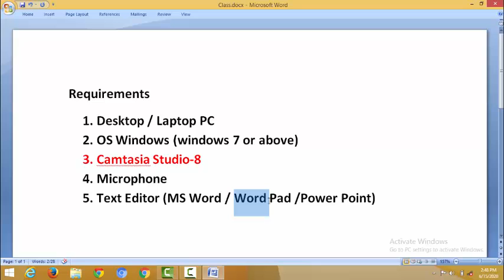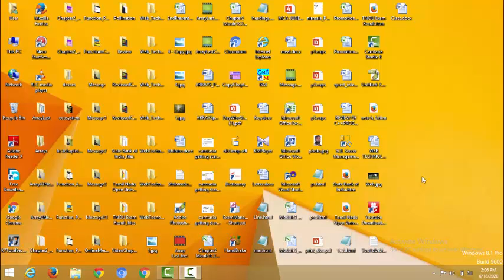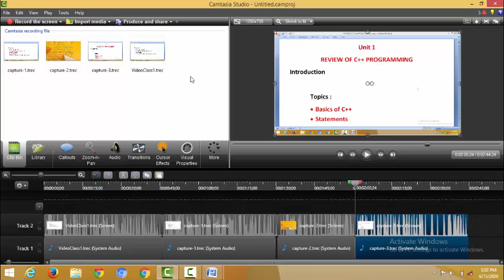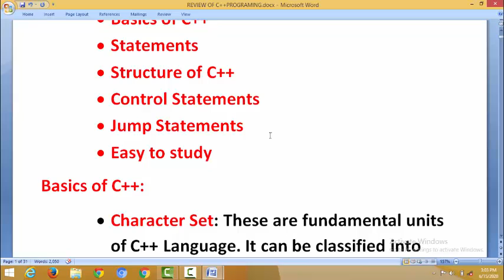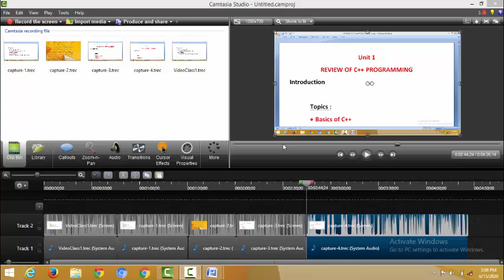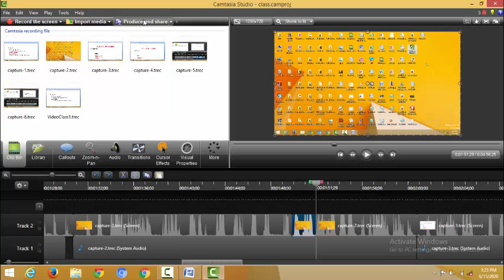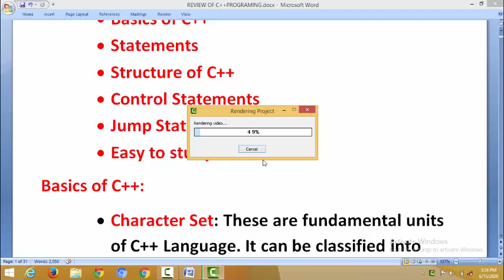How to make Video Classes | Using Camtasia Studio-8 | By Screen Recording | Sanu rosh